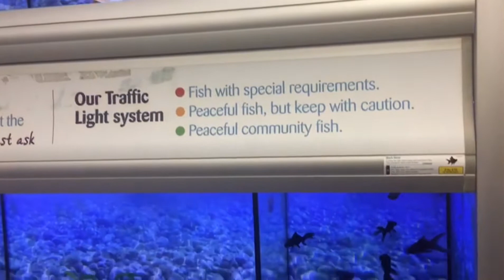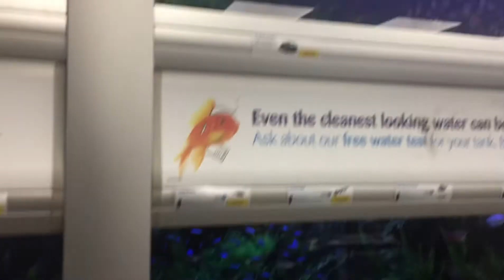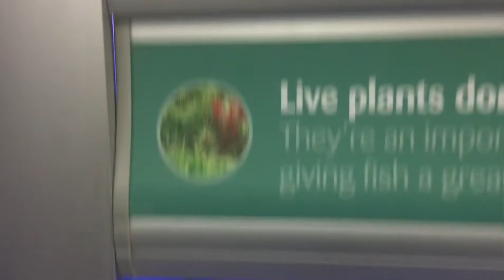New at the Pet shop